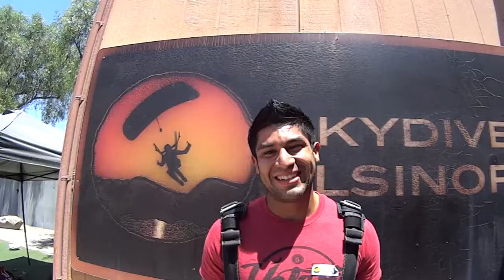Gonzalo Ochoa Tandem Skydiving At Skydive Elsinore